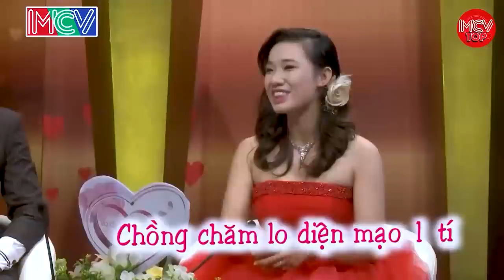Đêm Tân Hôn Đầy Gian Truân. Hết ĐÈN ĐỎ Rồi Tới... | Vợ Chồng Hay Nhất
shortlink=MCVTYoutube&pid=MCV_YOUTUBE&c=MCV_YOUTUBE

Đêm Tân Hôn Đầy Gian Truân. Hết ĐÈN ĐỎ Rồi Tới...